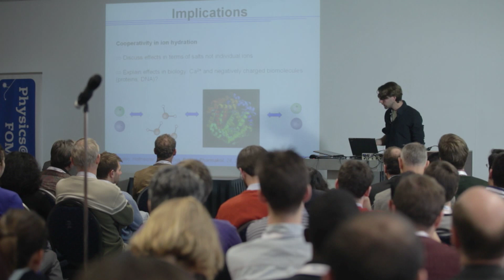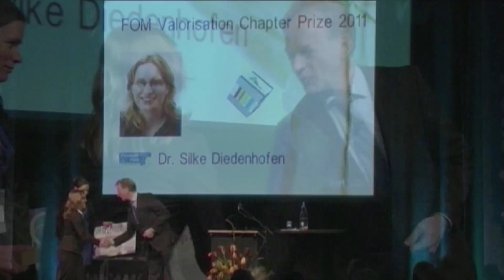Winning prizes for physics at FOM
The Foundation for Fundamental Research on Matter (FOM) awards four prizes in the field of physics. With these prizes, FOM aims to facilitate research and knowledge utilisation at different scientific levels. The prizes are always presented to the winners at Physics@FOM Veldhoven in January. The FOM Physics Thesis Award is awarded each year to the best physics thesis. Once every two years, FOM awards the Minerva Prize for the best publication by a woman about a physics subject. The aim of the FOM Valorisation Prize is to encourage the utilisation of knowledge from physics research. The prize is awarded each year to a Dutch researcher (or research group) within the field of physics who has successfully managed to make the results from his or her own research useful for society. Finally, with the FOM Valorisation Chapter Prize, FOM encourages PhD students to devote a separate chapter in their thesis to the valorisation of their doctoral research. This prize underlines the importance that FOM attaches to valorisation and is aimed at encouraging PhD students to look out for possibilities to utilise knowledge from their research.